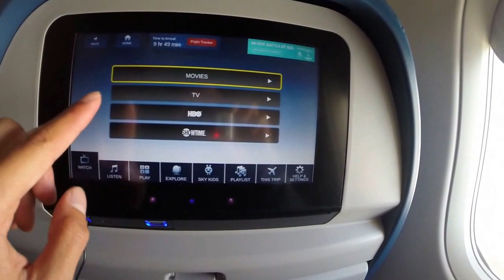Bali GoPro 2015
Short video of my trip from Bali summer 2015. First of many videos to come.

Music
 Flashed Junk Mind by Milk chance